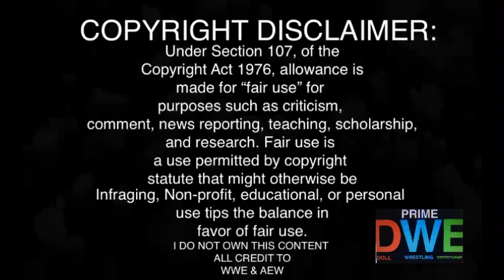Brock Lesnar Returns At Summerslam REACTION | Smackdown 12/31/21